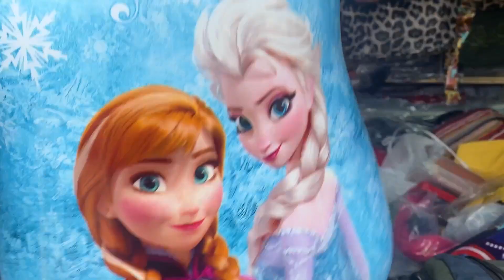Shopping time ||Nani ko shopping|| Darjeeling